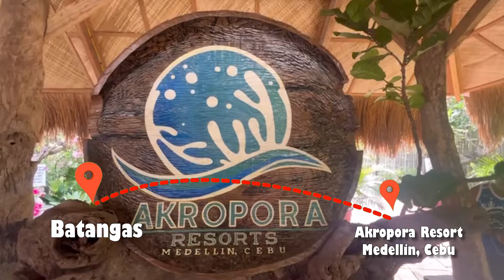NAKAKALOKA ANG RESORT NA ITO SA CEBU… | AKROPORA | Dyosa Pockoh